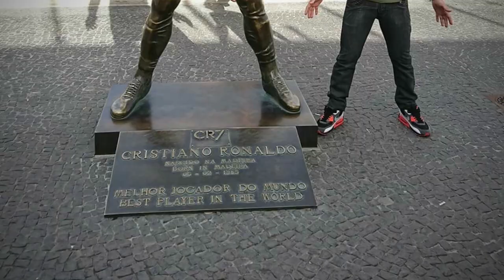Funchal Madeira Portugal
Joven Carbos
Funchal Madeira
Portugal